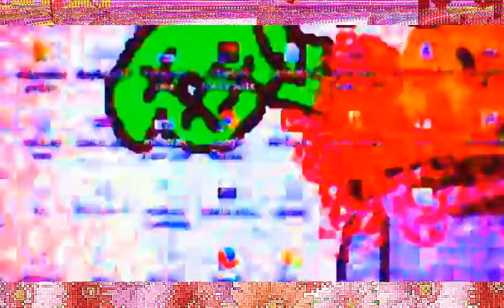૮(ﾉ✪ᴥ✪)ﾉ*:･ﾟ✧☆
look its a stupid thing
also yoooooo im not dead scree